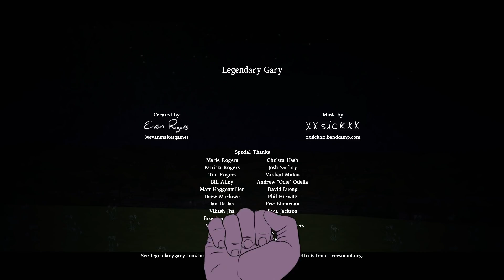Let's Play Legendary Gary Part 11 FINALE - Onija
Game Description:

Gary is a mess, and he's trying to be a better person. Help him tackle his not very fantastic life, and also help him play a fantasy game in his free time. But as he discovers, the fantasy is more than it seems...

Unique turn-based fighting system

Interactive story

Hand-drawn art

Synth-pop soundtrack by xXsickXx

Tactical combat

Gary spends his evenings playing Legend of the Spear, a fantasy adventure game in which the hero and his friends journey through strange lands and engage in hand-to-hand combat with a variety of creatures. These battles take place on a hexagonal grid. On each turn, all fighters act simultaneously. You must decide what action each member of your party will perform. There are no dice rolls, no time pressure, and with each choice you can watch how the turn will resolve before you commit. But with each encounter the enemies will bring new tactics of their own, and defeating them will become increasingly tricky. You will expand your repertoire of moves as you venture on, opening up a variety of different solutions to each problem. The battles in Legendary Gary are designed to be a stress-free exercise in problem solving.

Interactive story

Between gaming sessions, Gary has a normal life to live. You're like his subconscious, guiding his decisions about what to say and do. He has some tough choices to make, and he needs your help! You'll soon find that Gary's friends and family are depending on him, and your decisions can have a large effect on their lives.

Hand-drawn art

I drew it all myself! Really! It's no Uncharted, but I'm proud of it. I hope you like it!